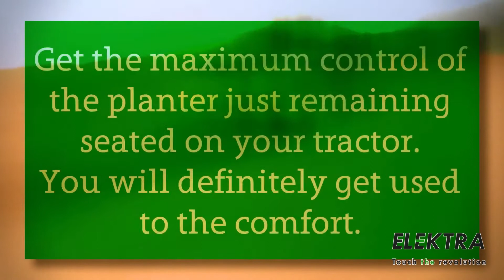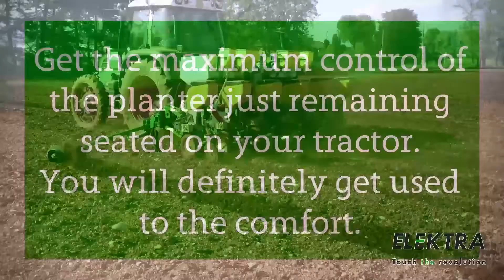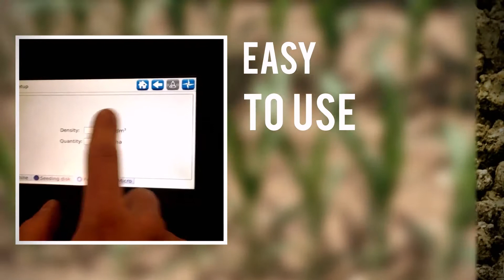seminatrici 3 4 2014 1